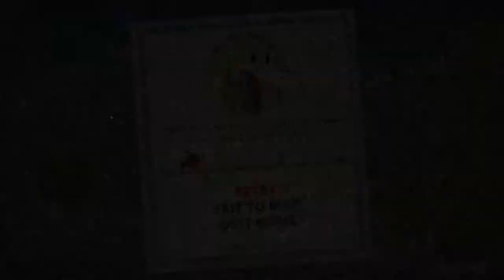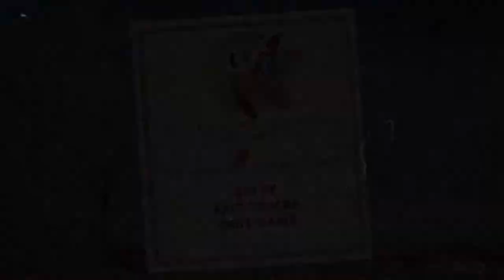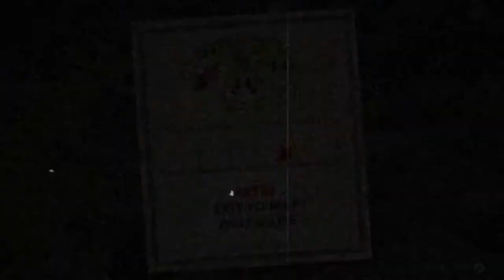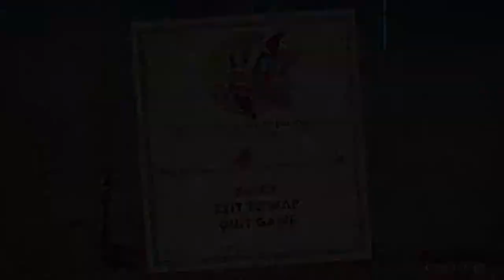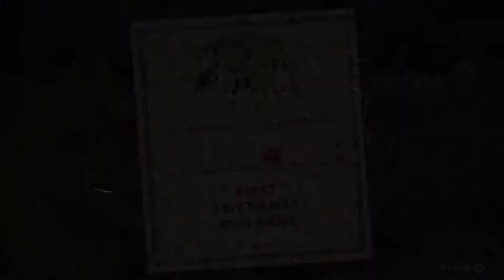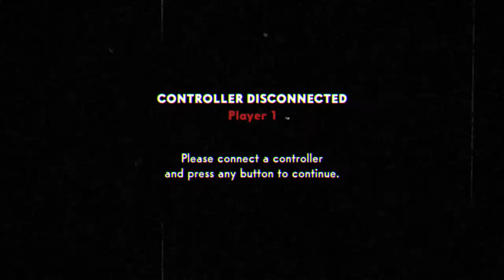Cuphead Playthrough | Part 12 | Fiery Frolic w/Grim Matchstick | Lets Play Cuphead Walkthrough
Cuphead Gamaeplay Playthrough on PC! Cuphead gameplay consists of difficult side-scrolling platforming stages as well as many boss fights. This walkthrough will (mostly) be unedited with commentary. Enjoy the Let's Play! This video will cover Carnival Kerfuffle and the boss Beppi the Clown

*SPOILER* Want to go to the final attempt? Skip to 23:34